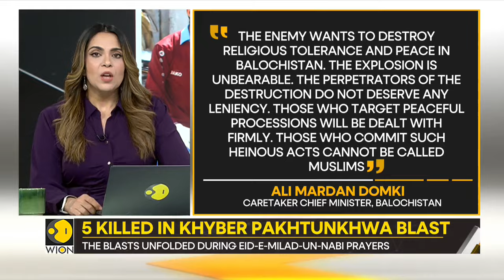Gravitas: 57 killed in Balochistan & Khyber Pakhtunkhwa blasts | WION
57 people have died in 2 separate blasts in Pakistan's Balochistan & Khyber Pakhtunkhwa provinces. The blasts unfolded during prayers marking Eid-e-Milad. Priyanka Sharma brings you a report.